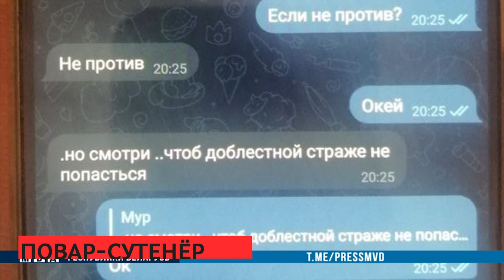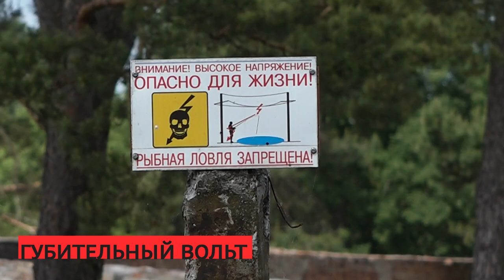Сирена 22 06